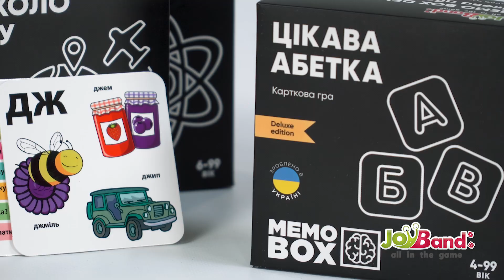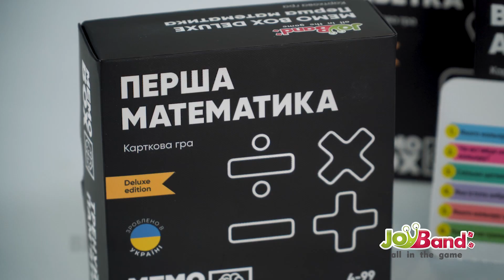MemoBox Delux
MemoBox Delux складається з 6 ігор, у кожній 52 картки та інструкція. Розраховані на дітей від 4 до 15 років. У ігор прості правила, в інструкції описано три рівня складності, так що можна ускладнювати завдання в міру того як дитина засвоює нові знання, а також вона компактна і її всюди можна брати з собою.